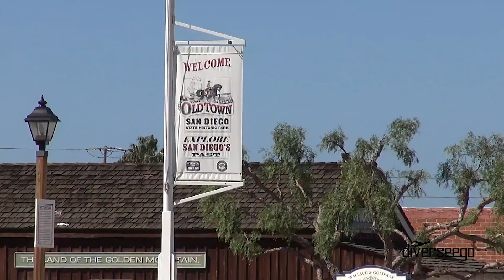A Celebration of Life: Dia de los Muertos (Day of the Dead) | Old Town San Diego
See the vibrant colors and heartfelt traditions of Día de los Muertos (Day of the Dead) in historic Old Town San Diego! 🇲🇽💀 Because this isn't just another festival - it's a soul-stirring journey through Mexican culture and tradition. So, are you ready to be enchanted? 💫

👉🏾Watch as Diverrseego's Shamroc Peterson uncovers the stories behind the altars, talks to the curator, explores stunning ofrendas, tastes delicious Mexican cuisine, and experiences the lively atmosphere. See how the community honors their ancestors at this breathtaking Day of the Dead event - from the candlelight dances on the altars to the scent of copal incense and marigolds filling the air. All at this unforgettable celebration in the vibrant streets of Old Town San Diego during this incredible Mexican celebration.

🇲🇽Share the love, share the heritage. 🌺

"Do you celebrate Día de los Muertos?
"Who are you honoring and what traditions/memories mean the most to you on this special day?" 💀🌼

San Diego
Old Town
Día De Los Muertos
Day of the Dead
Travel
Food
Mexican Food
Party
Diverseego (TV)

Hosted by Shamroc Peterson @shamrocpeterson
Shot & Edited: Diverseego (TV)

Follow Shamroc Peterson!